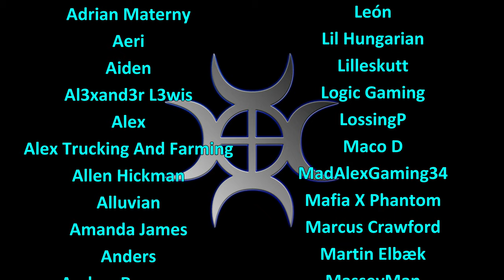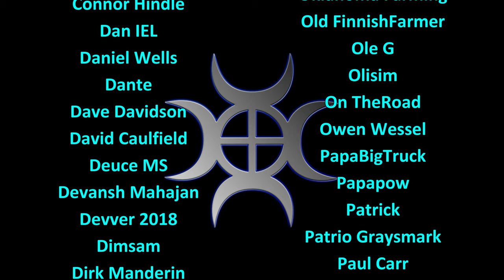Let's Play FS19, Hagenstedt #152: Oops!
Reliving the FS13 glory days of Hagenstedt on an updated map that allows us to play it with all the glorious advantages of FS19 at our disposal.  This is also a window into how I used to play the game before I started making videos!

Not sure this was supposed to happen like this, but the driver in question has been reprimanded and we're all going to move on and put it behind us!

A full list of mods can be found on our Discord server